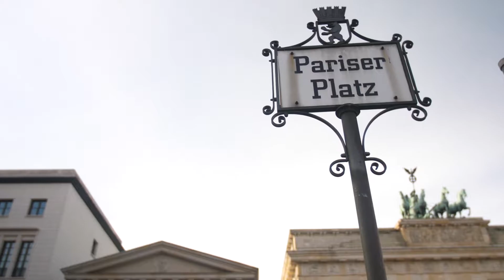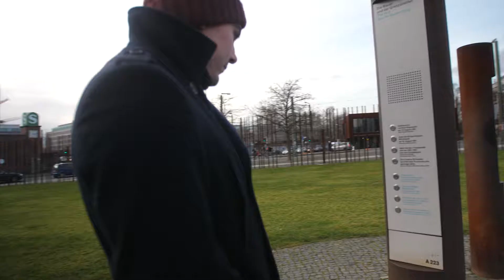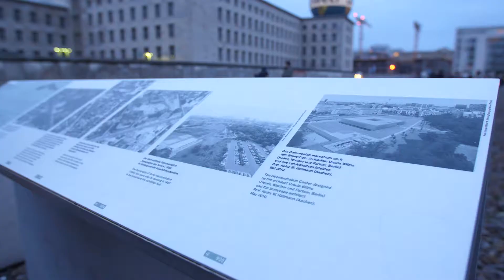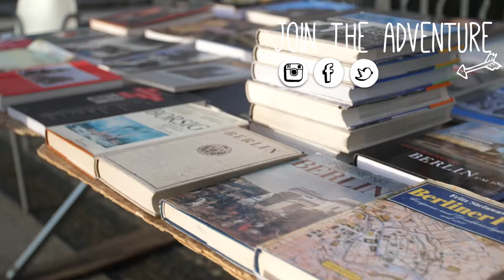12 HOURS in GERMANY! Berlin Travel Vlog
I wish we had more time here, but Berlin Germany was basically just a lay-over for us. So in 12 hours we tried to see and do as much as we could! And the best part is we spent less than 10 Euros seeing the sights for free!

Since I am originally German it was nice to be home in Deutschland if even just for a little bit.

As our month long European adventure comes to an end, we leave the continent and travel to a whole new one for me :) We are off to Morocco in the next one, so stamp that subscribe button to join us.